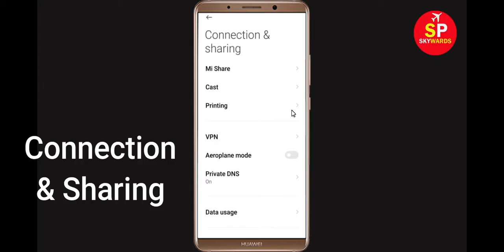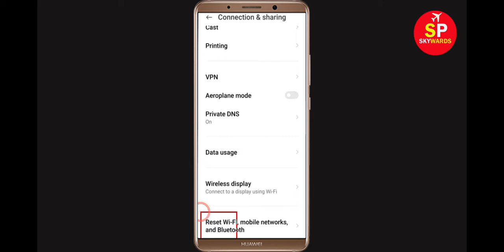How To Fix TFT Teamfight Tactics App Network & Internet Connection Problem in Android & Ios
Hello Friends, Todays, In this video Tutorial, i will show you How To Fix TFT Teamfight Tactics App Network Connection Error Android & Ios - TFT Teamfight Tactics App Internet Connection. If you are facing same problem in your android phone then it will help you to get rid of this problem. Just follow tutorial to solve this issue. Just follow the basic steps to solve this problem.

Easy solve TFT Teamfight Tactics App Network Connection Error Android
Fix TFT Teamfight Tactics App Network Connection Error Android
How To Fix TFT Teamfight Tactics App Network & Internet Connection Error in Android & Ios
Fix TFT Teamfight Tactics network issue in Android Mobile Phone...
TFT Teamfight Tactics App Network Connection Error Android Fix
Network and Internet connection problem in TFT Teamfight Tactics App
Network connection solution in TFT Teamfight Tactics App Fixed